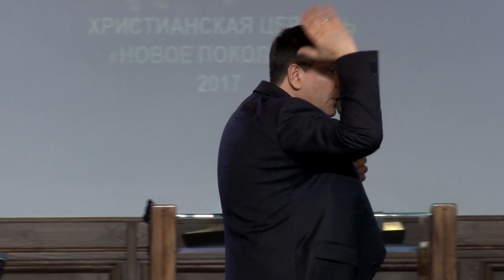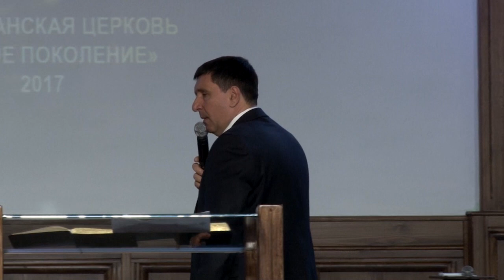Андрей Тищенко | «Бог всякой благодати» | 21.05.2017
Больше информации о движении «Новое поколение» и епископе Андрее Тищенко вы можете узнать на сайте